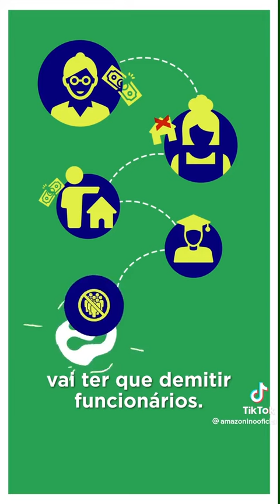Zona Franca de Manaus!